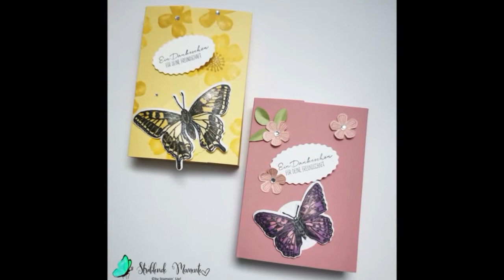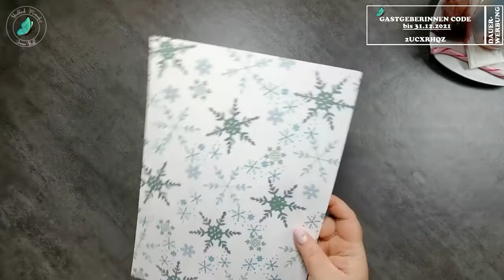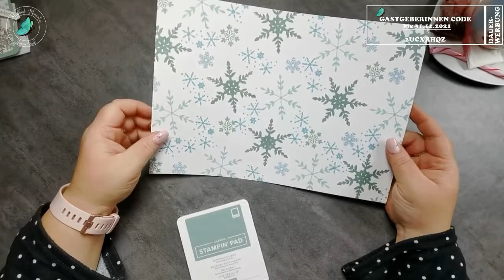🎄🎁 12 x im Advent - der Strahlende Moment #12 | schnelles Gästegoodie / Mitbringsel 🎁🎄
jetzt sind wir schon am Ende der kleinen Miniserie namens "12 x im Advent - der Strahlende Moment".

Diese Miniserie geht heute das letzte Mal in eine neue Runde in die nächste Runde.

Gästegoodie Weihnachten Stampin´ Up! Strahlende Momente

Die im Video gezeigten Stampin´ Up! Produkte können gerne über mich bestellt werden. Da dies jedoch je nach Katalog und Aktion gesonderte Verfügbarkeiten und Preise beinhaltet, bitte ich schon jetzt um Verständnis, wenn das gewünschte Produkt nicht mehr verfügbar ist.

Ich wünsche euch schon jetzt viel Spaß beim Nachbasteln und verschenken.

Zusätzlich findest du hier die Verlinkung für weitere oft genutzte Artikel die jedoch nicht - oder nicht mehr bei Stampin´ UP! erhältlich sind (Affilate Links):

- Schutzhüllen für DSP/Farbkarton 12x12 Inch
- Schutzhüllen für DSP/Farbkarton 6x6 Inch
- Magnetplatte für die Bigshot
- Ersatz Kunststoff Schneideplatten Sizixx
- Envelope Punch Board
- Gift Bag Punch
- Magnete 8x1mm (nicht selbstklebend)

Affilate Links: Als Amazon-Partner verdiene ich an qualifizierten Verkäufen - jedoch entstehen dir dadurch keine Mehrkosten.

Musik ist Gemafrei von Frametraxx mit dem Titel "Dancing in Detroit"